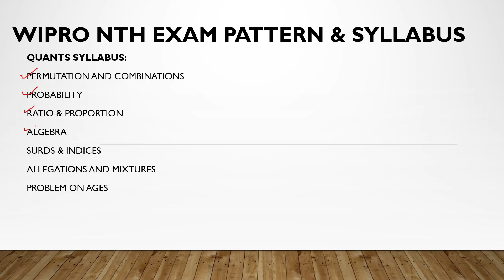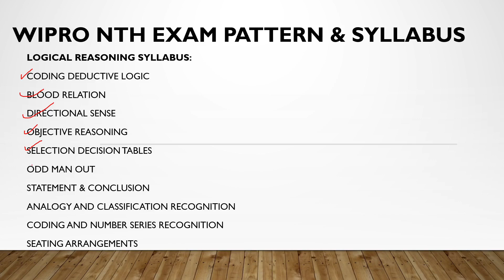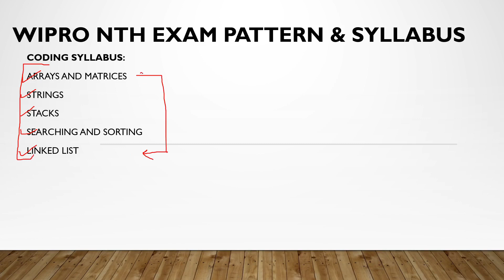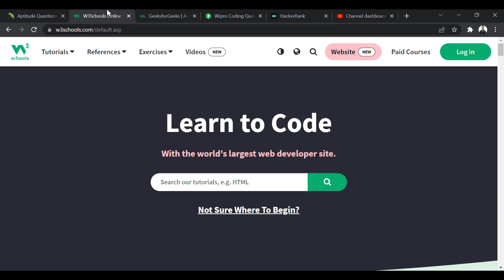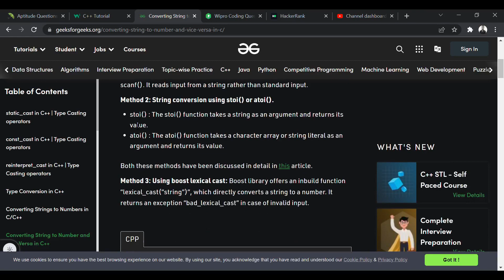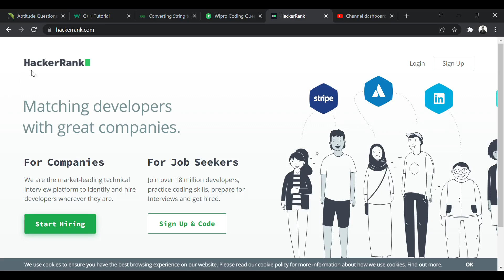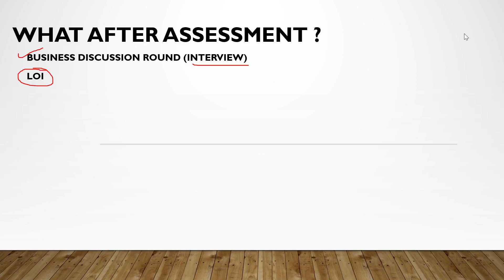WIPRO NTH Pattern & Syllabus with Free Preparation Resources | Crack WIPRO NTH in First attempt!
wipro,wipro nlth 2022,wipro nth,wipro nlth exam pattern 2022,wipro nlth syllabus 2022,wipro nlth preparation,wipro nth preparation resources,how to crack wipro nlth exam